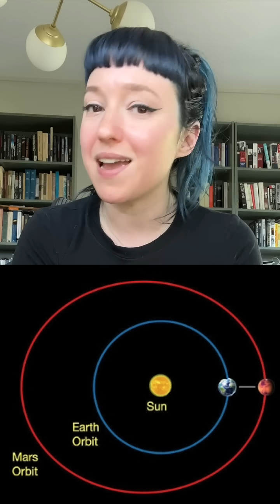When the military listened for signals from Mars